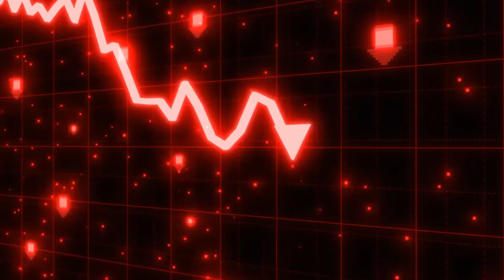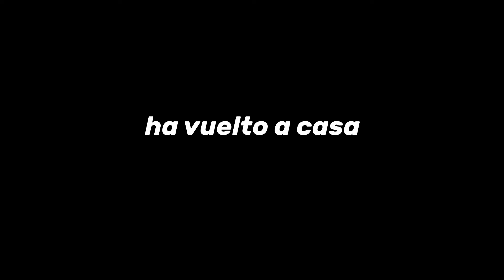Mario & Luigi BROTHERSHIP NO es lo que PENSABAS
Mario & Luigi después de mucho tiempo ha regresado y va a tener un nuevo juego llamado Conexión Fraternal pero hay varios problemas y muchas cosas nuevas que debes de saber y aquí te comento todo

🍑 Si te ha gustado el vídeo dale tremendo like y una suscripción o algo ya que con eso apoyas mucho :D

🌴 Si estás aquí es por algo, ¿no? Soy Adriux y me apasiona Nintendo. Es por eso que me encanta hablar un poco de sus juegos y tal y dar un mi opinión además de hacer un análisis profundo siempre con humor.

Sólo toma un zumo de piña, siéntate y disfruta 🧃

🟥 Agrégame en la Switch
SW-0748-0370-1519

Si te gusta mi contenido y quieres apoyar aún más puedes:
🔑 Hacerte miembro del canal de Youtube

Y recuerda esto: "La Pera Limonera 🍐"